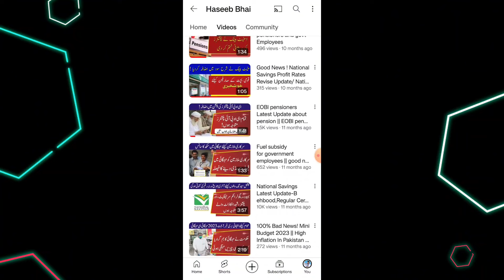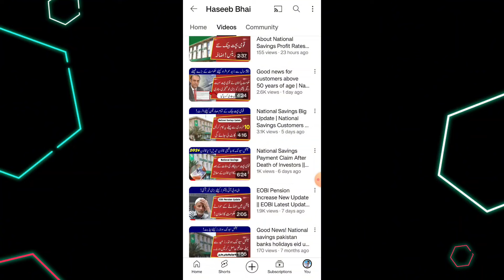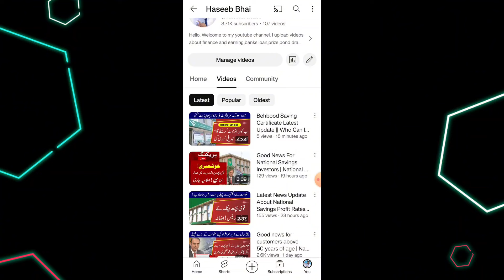3 Good News For EOBI Pensioners || EOBI Pension increase news today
Eobi pension news today.